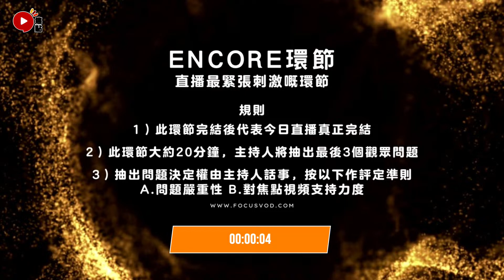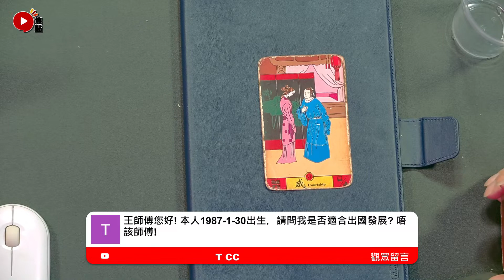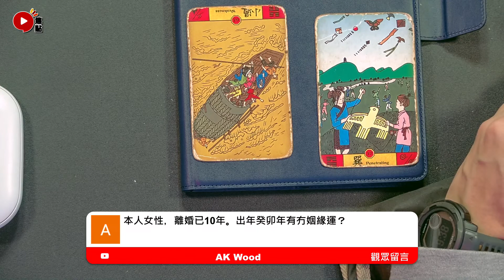【🔴直播Encore重溫】女觀眾離婚10年問姻緣，原因竟是眼角高？ 王法鎧師傅解答觀眾問題！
主持：Mac Lo
嘉賽主持：王法鎧 師傅

2️⃣將網站Save低入您嘅「我的最愛」或者「書籤」
3️⃣試齊網站所有功能，萬萬不能錯過！